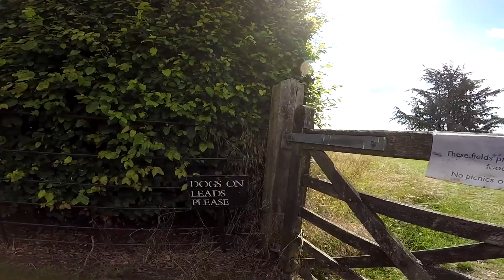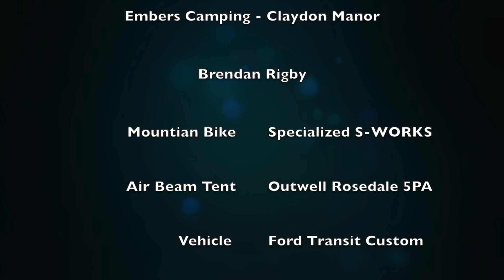MTB ride & new tent trial run @ Embers Camping 20 July 2020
This video is about a trial run with my new Outwell Rosedale air beam tent at Embers Campsite Middle Claydon.